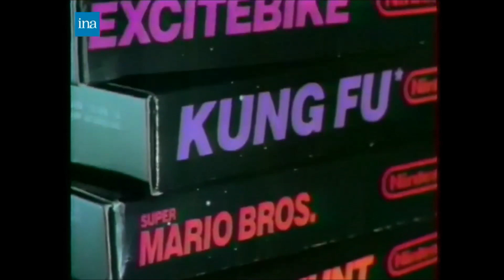Publicité 1987 Nintendo NES (La maison qui vole)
Publicité de 1987 pour la console de jeux vidéo Nintendo NES.

Bon Visionnage.

Merci.